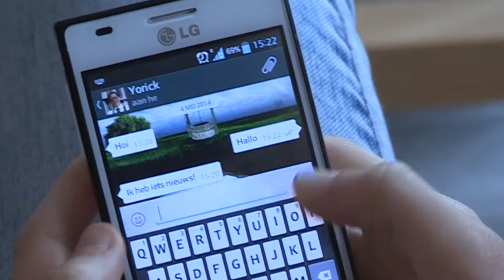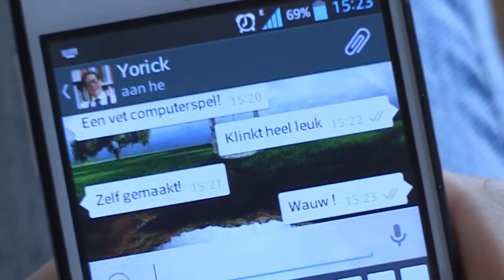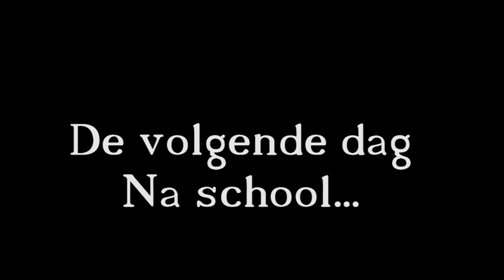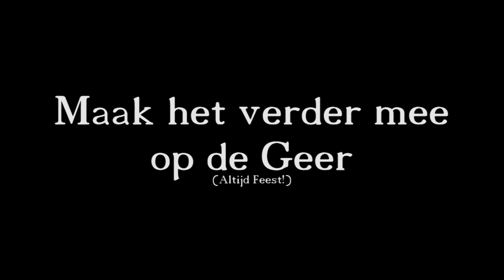Yorick, De Wizzkid - De Geer 2014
Introductie film voor de Geer 2014.
Fladderen